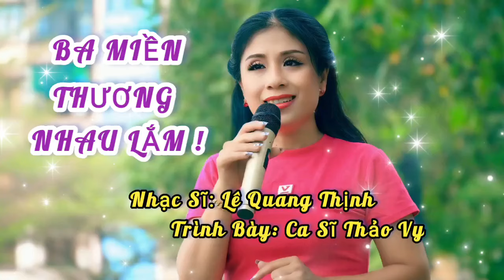BA MIỀN THƯƠNG NHAU LẮM! [NHƯ BẦU BÍ TRẦU CAU] I CA SĨ THẢO VY I Lê Quang Thịnh.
Trân trọng giới thiệu ca khúc:  Ba Miền Thương Nhau Lắm! [Như Bầu Bí Trầu Cau!]
Lời mới: Lê Quang Thịnh
Trình bày: Ca sĩ Thảo Vy  [Giọng ca buồn].